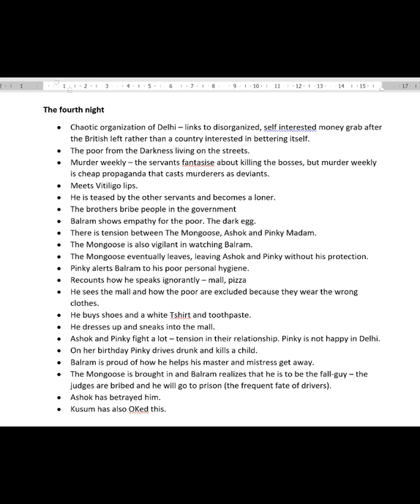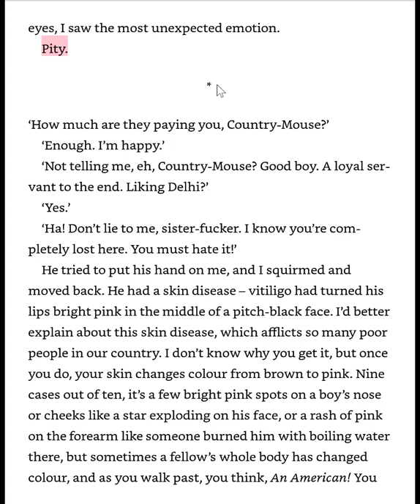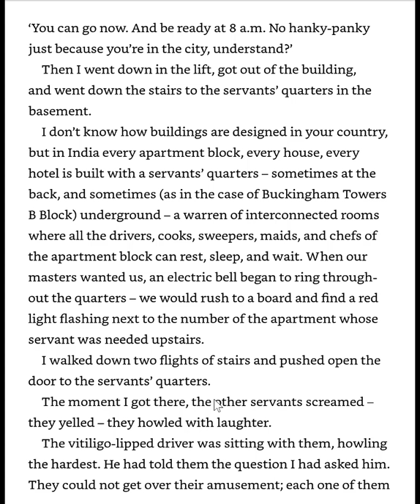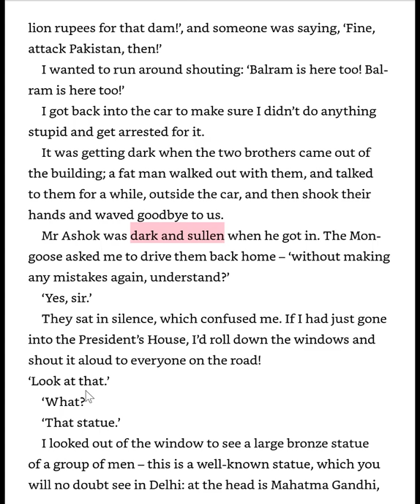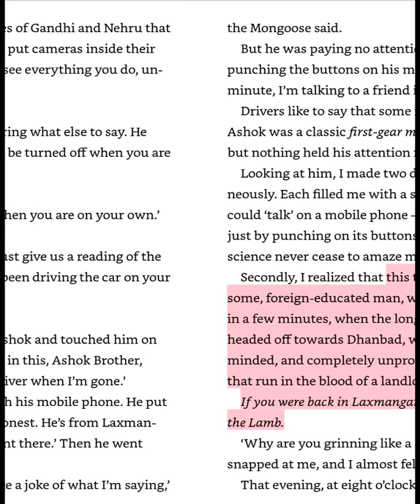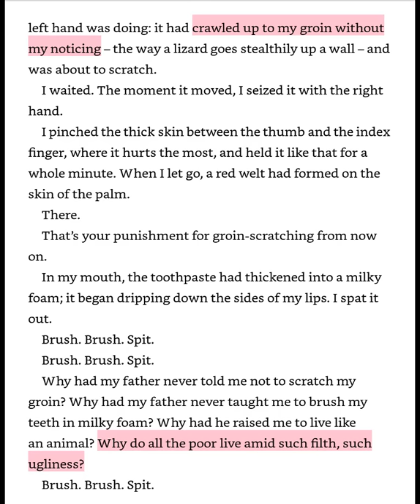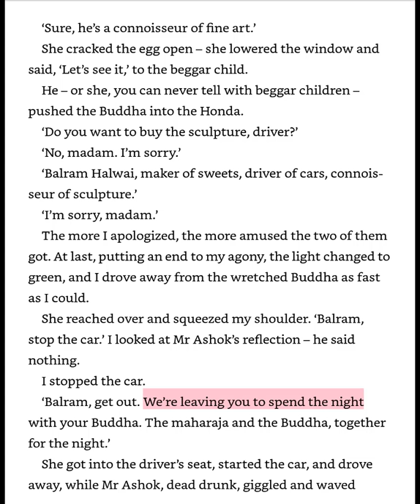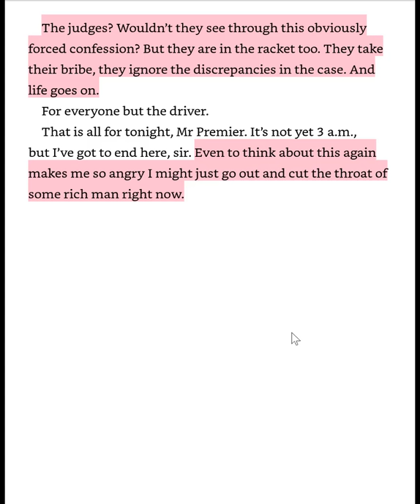The White Tiger - chapter 4 - reading and analysis